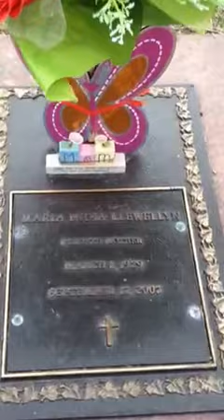Mom's BD Pinwheel & Song 2014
Adding a pinwheel to mom's little bed vase kinda makes it feel more happy & like a celebration. We love & miss you Mama. God bless you! ❤️❤️❤️